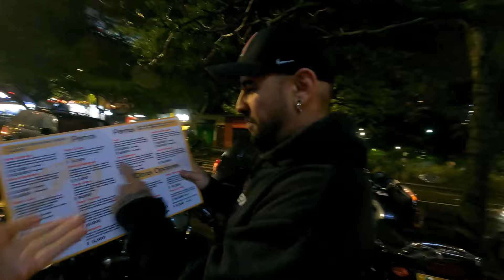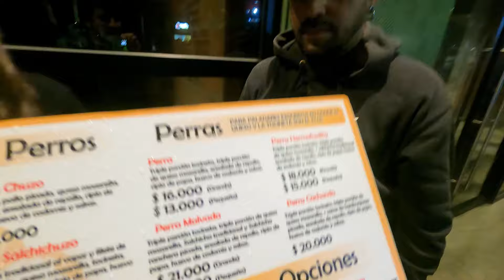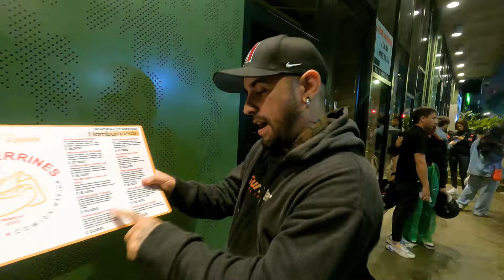Probando COMIDA CALLEJERA en COLOMBIA 🇨🇴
Salimos a las calles de Medellín en Colombia a conocer su Comida Callejera y nos encontramos con varias cosas interesantes para analizar y obviamente probar... 😋🇨🇴